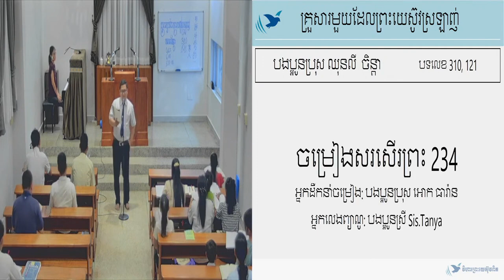24.01.2023 ទំនុកដំកើង/Hymn 234